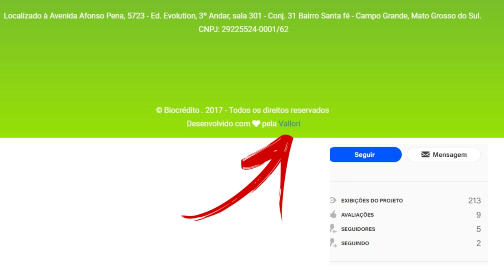💳BIO CRÉDITO:CONTA DIGITAL, CRÉDITO PARA NEGATIVADO! SERÁ?✔🔴